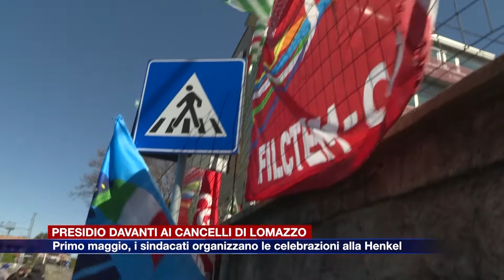Etg - Primo maggio, i sindacati organizzano un presidio simbolico davanti alla Henkel di Lomazzo